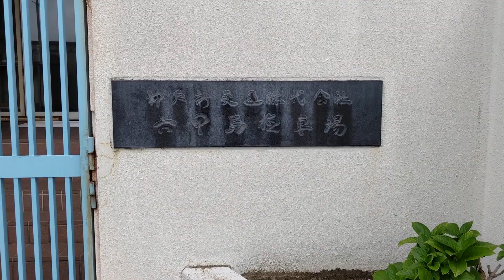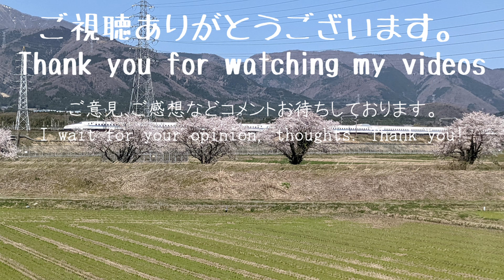【完全無人運転】【六甲ライナー】先端技術の先駆けは関西にあり！Full unmanned driving railway, Rokko Liner, pioneer of advanced tech!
世界初の完全無人運転鉄道、ポートライナーを以前紹介しましたので、世界二番目の鉄道をご紹介。

ポートライナー、ゆりかもめと同じ規格の鉄道です。

神戸市が造成した人工島、六甲アイランドと本土をつなぐ唯一の交通手段です。沿線の解説とともに、神戸の風景が楽しめます。